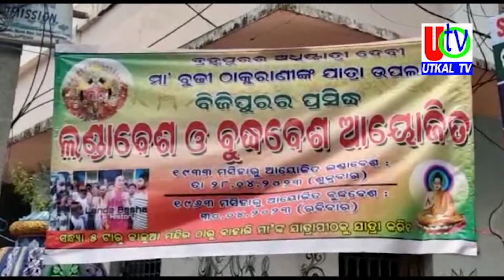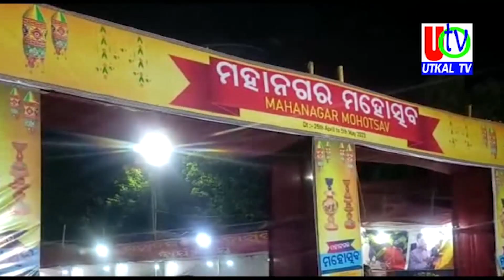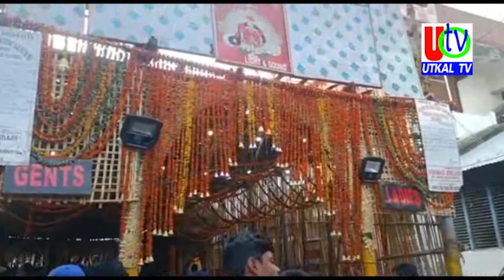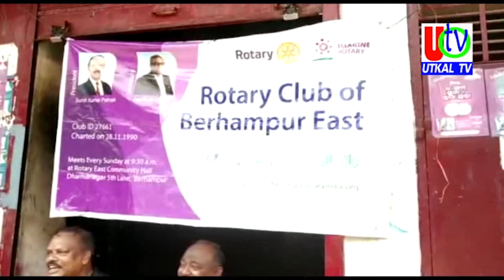29 04 2023 UTv News Full Bulletin